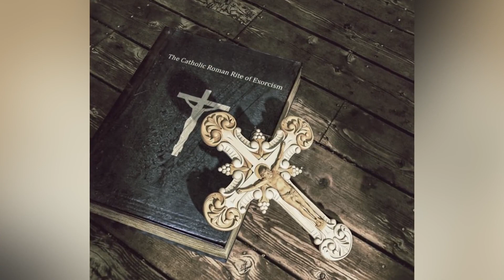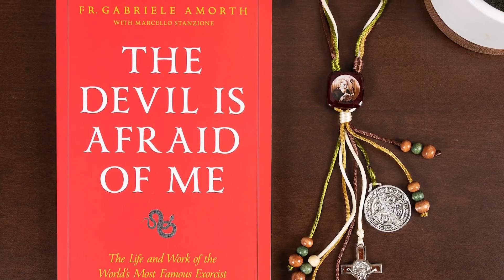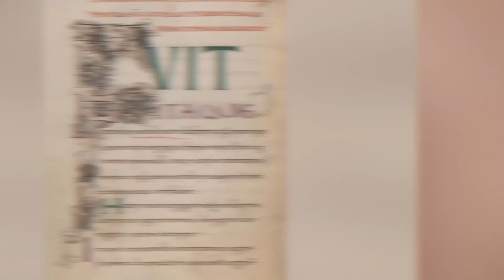Scariest Exorcisms And The Events That Took Place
In this video, we'll be discussing some of the scariest exorcisms that have ever taken place. From possessing children to poltergeists, these events are proof that the devil is real and he's not afraid to show his face! Whether you're an atheist or a believer, this video is sure to give you a few nightmares. With stories of demons and possessions, this video is not for the faint of heart. But if you're interested in learning more about the phenomenon of exorcism, then this video is for you!